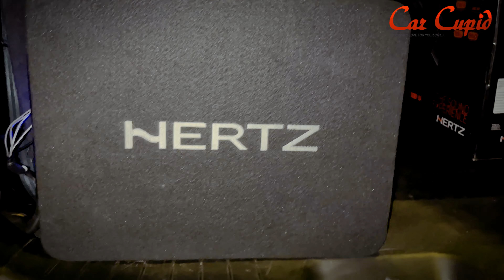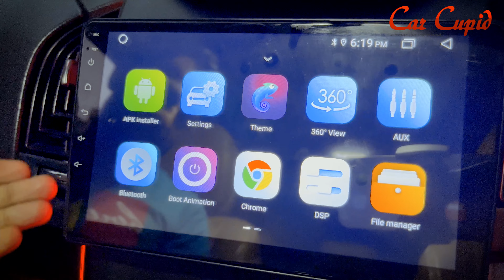XUV 500 Modifications | Hertz Speakers | 360 Camera | Ambient Lights | Full Car Damping | XUV 5oo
Old Xuv 500 fully modified with Android System, 360 camera Setup